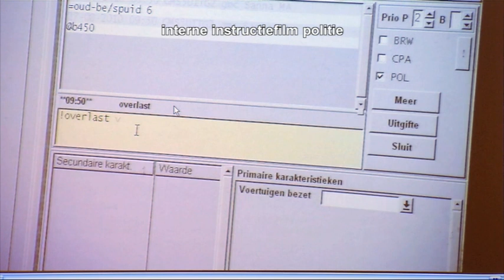Te weinig mensen bellen politie bij onraad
De politie is het contact met de burger grotendeels kwijtgeraakt. Dat blijkt uit de bereidheid om de politie te bellen als er iets aan de hand is. De burger belt niet meer. Althans te weinig. Dat bemoeilijkt de aanpak van criminaliteit.